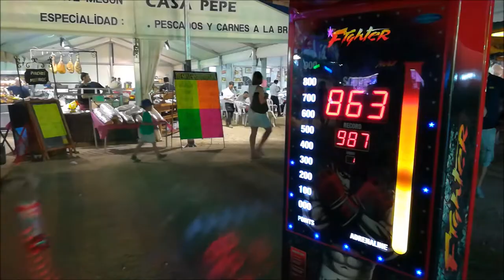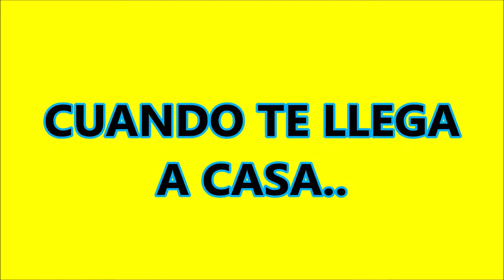Un Día En Las Ferias 27/6/19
Le iba a subir en su día pero se me estropeó el disco duro y hasta hoy 9/8/19 no me han podido traer todos los archivos (y por suerte)
Espero que os guste, es una novedad que nunca había hecho y me pareció oportuno grabarlo